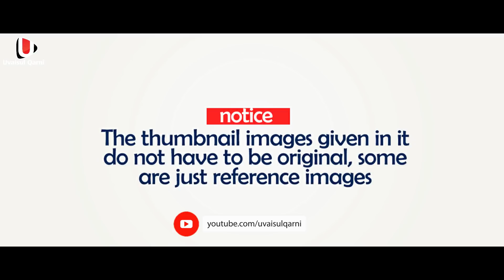വെറും രണ്ടു മിനുട്ട് എത്ര കറയും മഞ്ഞയമുള്ള പല്ലും വെട്ടി തിളങ്ങും | 100% effective | Uvaisulqarni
AssalamuAlaikum!

Teeth whitening in just 2 minutes - how to whiten teeth at home?  100% effective